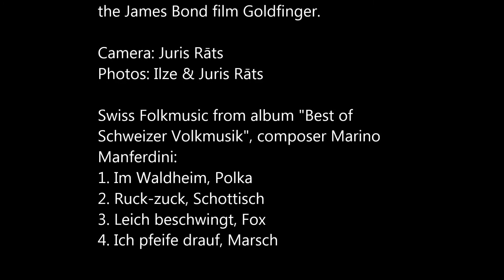Klein Furkahorn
The hike from Furkapass (2429m) to Klein Furkahorn summit (3026m), 20th October 2014.

One of the photos shows the Rhone Glacier - the source of the river Rhone.

The Furka Pass was used as a location in the James Bond film Goldfinger.